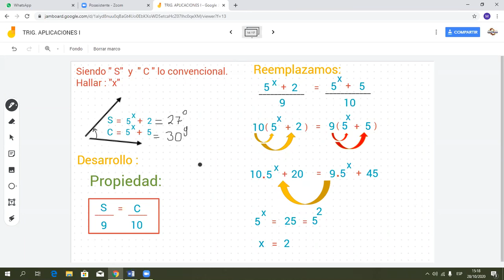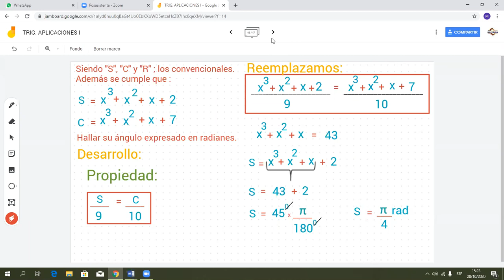Repaso de Trigonometría 1° año Secundaria - Prof. Manuel Culqui